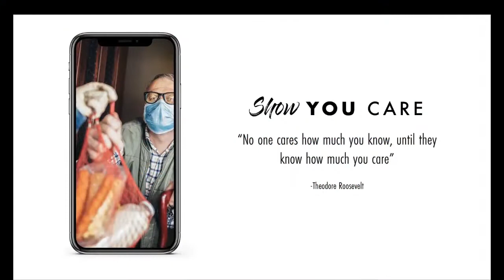Mariana Costa Highlight Reel - The REDX Podcast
MORE WAYS TO GET LISTINGS & SALES